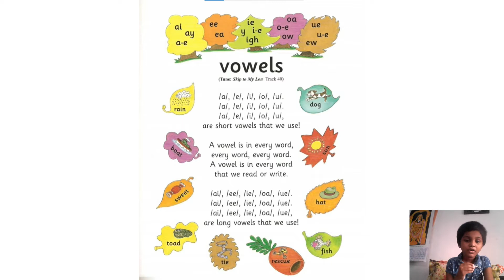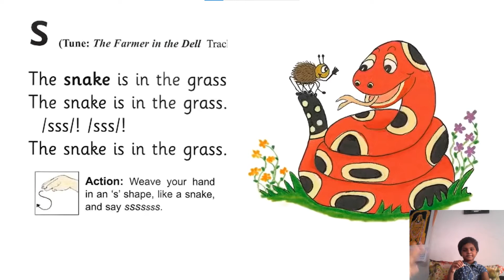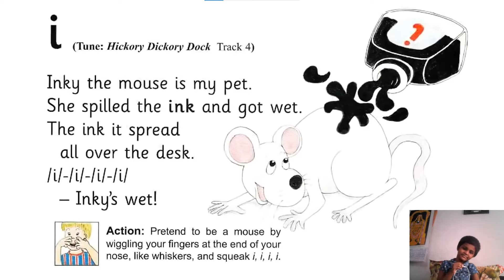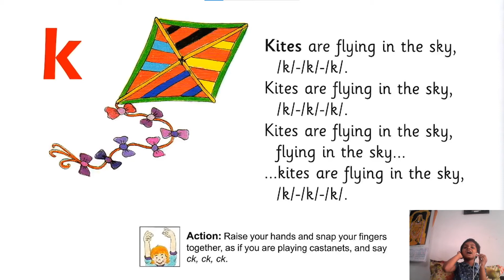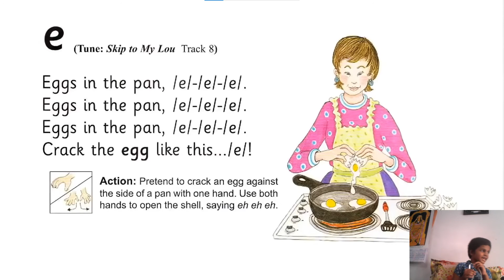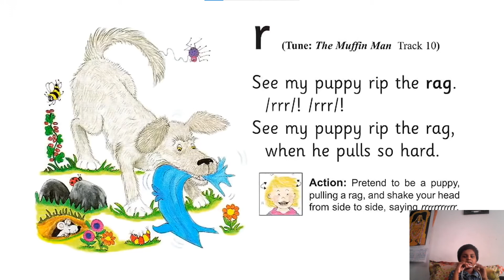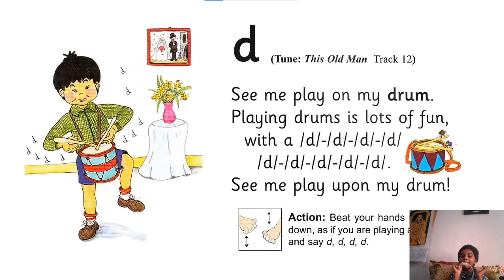Jolly Phonics Group 1: s, a, t, i, p, n , Jolly Phonics Group 2: c, k, e, h, r, m, d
Prasuna singing group 1 and 2 jolly phonics rhymes